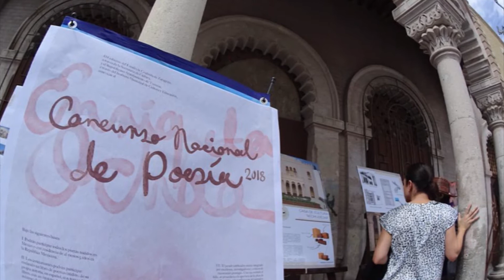Convoca Gobierno del Estado a Concurso de Poesía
El Gobierno de Coahuila a través de la Secretaría de Cultura y en coordinación con el Instituto Municipal de Cultura de Torreón, lanzo la convocatoria para participar en el concurso de poesía “Enriqueta Ochoa”, este premio nace en 1980 y es considerado uno de los más importantes a nivel nacional en su género.
Ana Sofía García Camil, Secretaria de Cultura, hizo un llamado a quienes escriben poesía, para que se sumen al concurso, certamen que incluye a todos los estados del país.
García Camil sostuvo que en un afán de evitar los altibajos que anteriormente tuvo esta convocatoria, se llevó al Cabildo de Torreón, para determinar que cada año se efectué, ahora está el compromiso de llevarlo a cabo de la mano con el Ayuntamiento de Torreón y esto ha hecho más interesante la premiación única de 100 mil pesos, que anteriormente era de 50 mil.
El certamen se verá fortalecido gracias a la coedición entre el Municipio de Torreón y el Gobierno del Estado, de los libros a partir de que se dio a conocer este decreto, que engloba tres poemarios.
La Secretaria de Cultura señalo que esta convocatoria es muy esperada por los poetas de diversos lugares del país, que año con año participan en el concurso literario que honra la memoria de Enriqueta Ochoa.
Los concursantes podrán participar enviando un libro de poemas inédito, con un mínimo de 40 cuartillas y máximo de 60, el premio único es de 100 mil pesos y el ganador cederá a las instituciones convocantes los derechos de la primera edición de su libro.